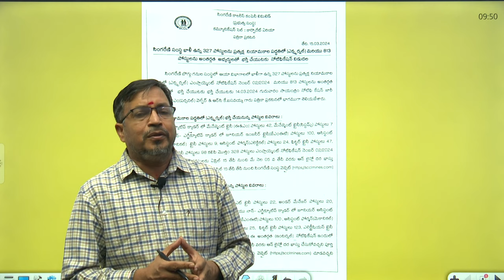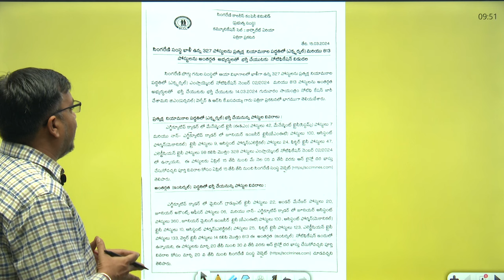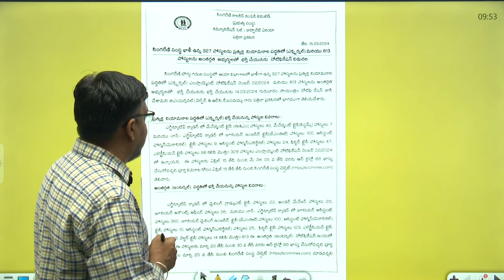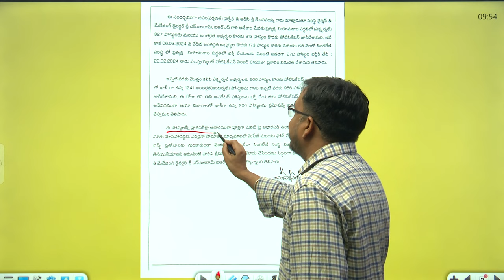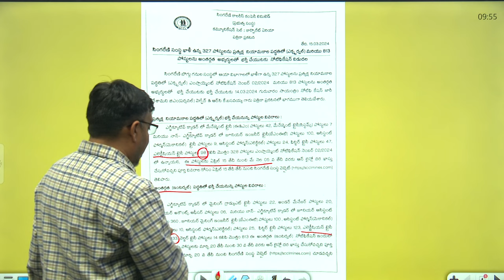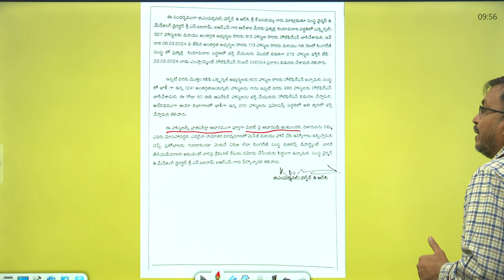SINGARENI ELECTRICIAN CAT - I || NEW BATCH STARTS ON 18/03/2024 || SAIMEDHA KOTI